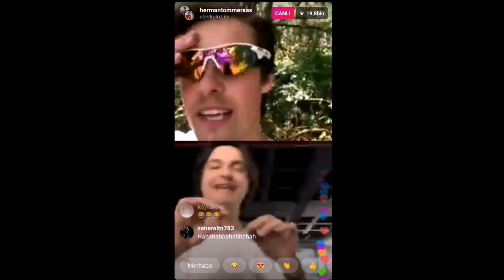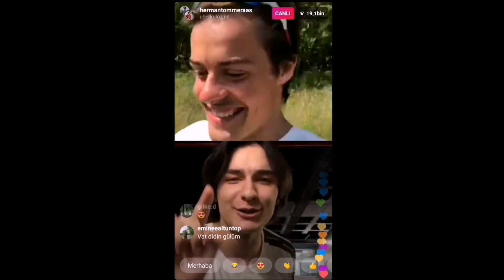Herman Tømmeraas Ve Uberkloz Cennetten Çiçek Mi Topluyorum Dinliyor full 25/Haziran/2020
Herman Tømmeraas Uberkloz Cennetten Çiçek Mi Topluyorum
Herman Tømmeraas Uberkloz İle Canlı Yayın 25 Haziran
Herman Tømmeraas Türkçe yeni canlı yayın